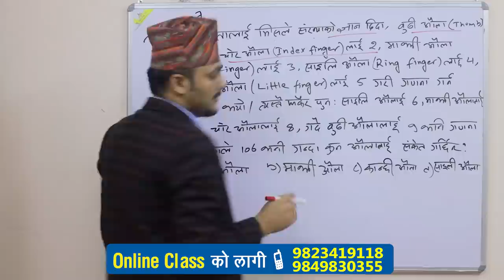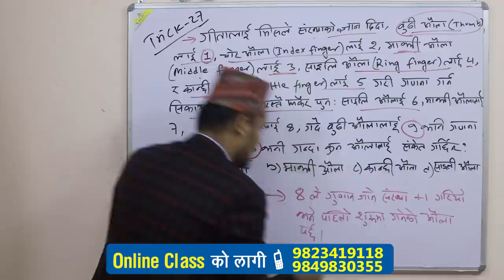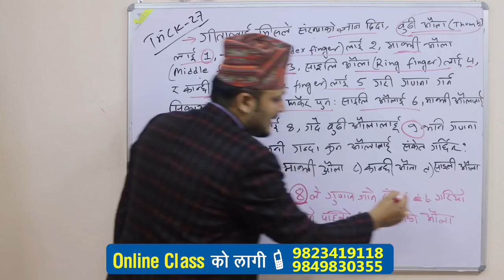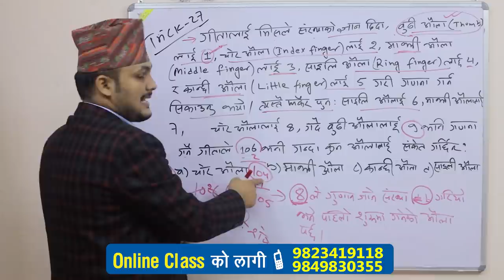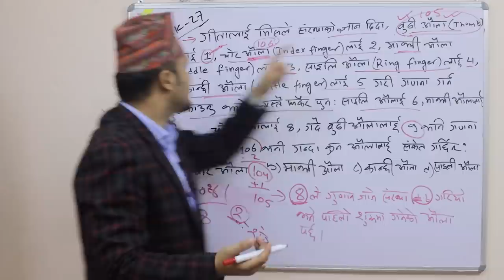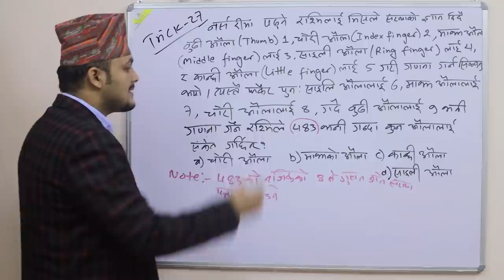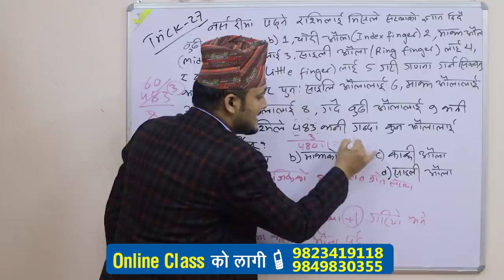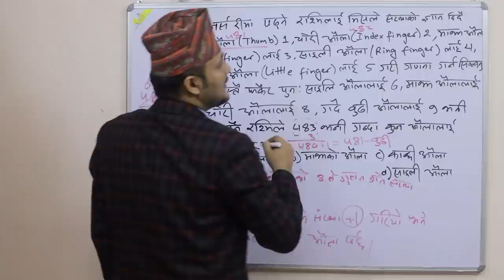Commonsense teste Trick 27 | Kuber Adhikari